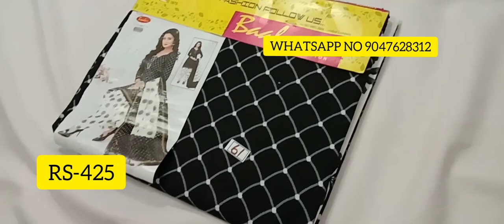(08.08.2020) NO STOCK